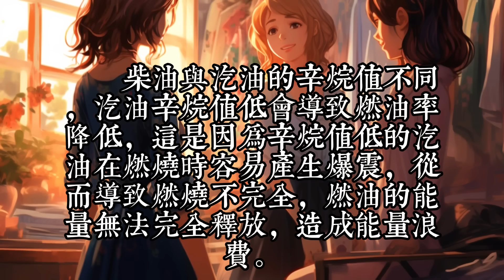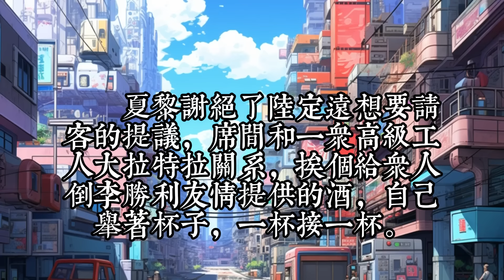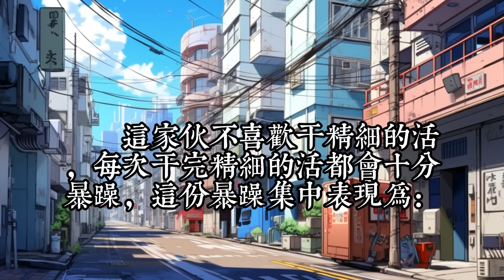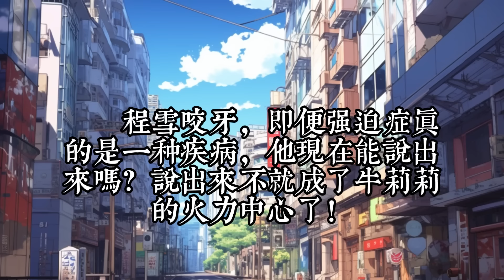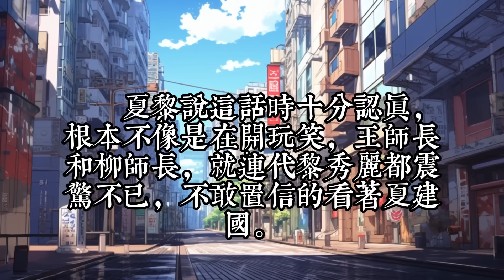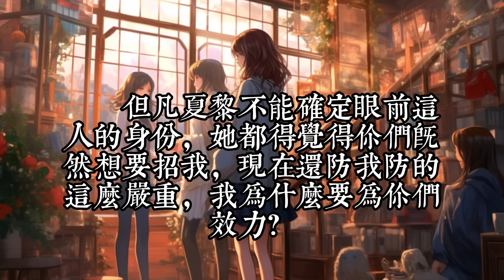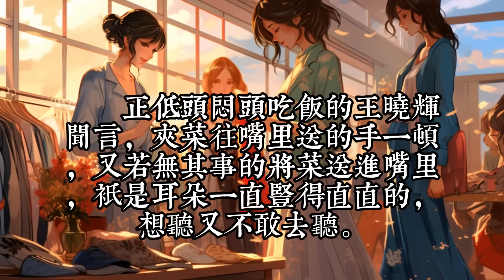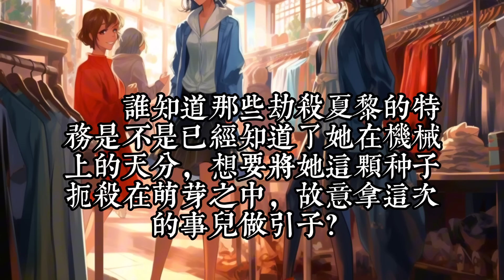连载中《逼我下乡？科研军嫂搬空你全家》251-360：雷空双系异能大佬夏黎刚结束末世，成为执掌新世界天眼系统的开国将军准备好好养老，只是小憩一下就穿了。